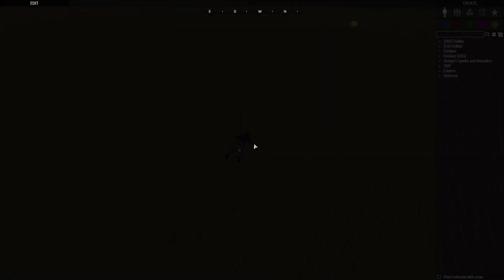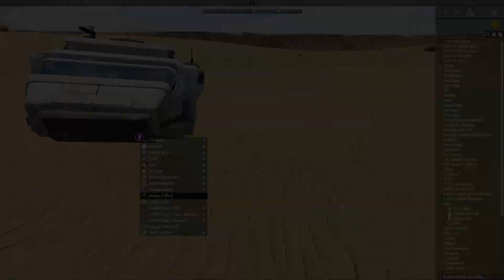The 86th Stormtrooper Detachment patrol Tatooine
While I didn't actually 'play' very much at the start, doing that bit of hosting was very fun. The final part was also funny, but very stupid lol

Hello there, I'm a part of the 86th, an ARMA 3 Unit that's fairly casual as you can tell from both the video and our ACE settings. We tend to do OPs every Monday, Wednesday and Friday.